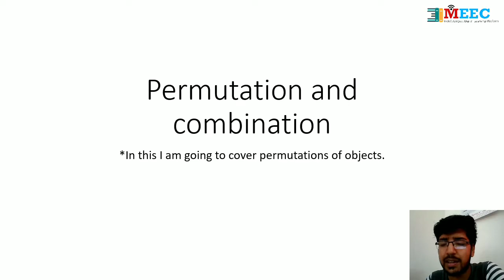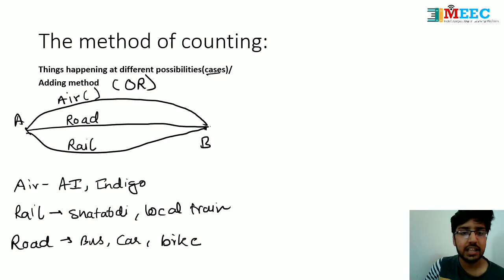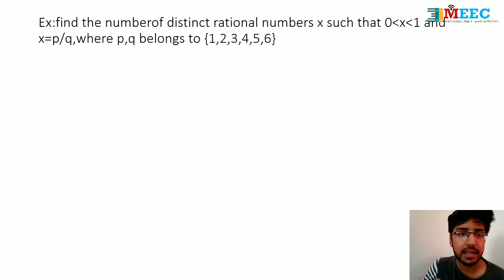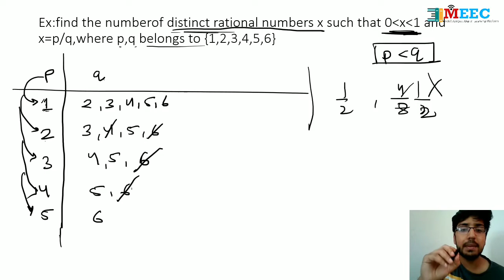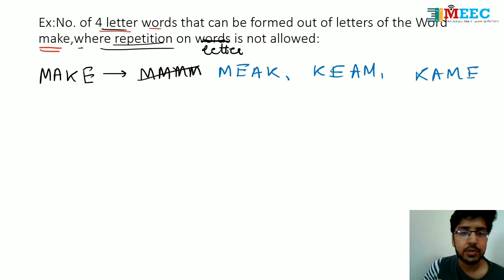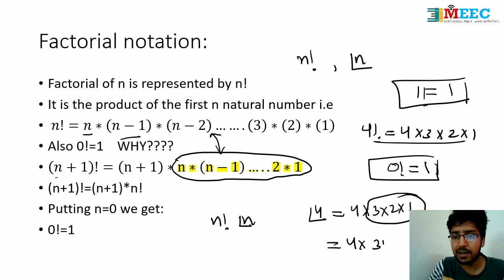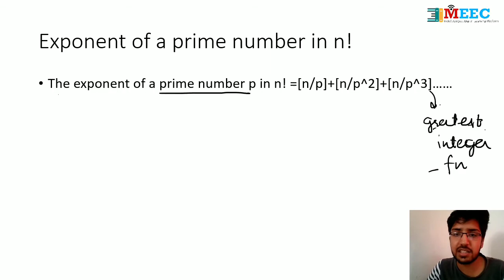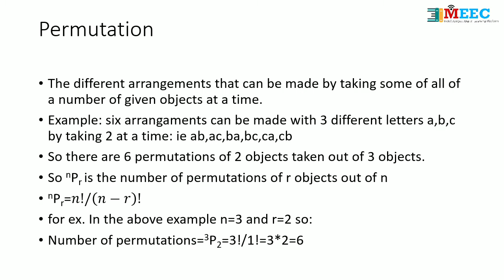Permutations and Combinations| Mathematics Class 11 for IIT JEE and NEET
Permutation and combination jee By Pallav sir. Jee main mathematics permutations and combinations by MEEC. Permutation and combination jee mains By Pallav sir MEEC math. This session iit jee permutations and combinations video increases your marks in JEE Main 2020 Exam.

Let's crack jee main maths in jee main 2020 exams with this “permutation and combination jee mains questions” by Pallav sir. In this session of jee maths learn the complete details about “Permutations and combinations for jee mains” which is the most important one to know before appearing for the upcoming jee main maths exam 2020. In today’s Session, Master Teacher Pallav sir takes you through permutation and combination iit jee, as it is one of the most important and scoring sessions for the iit jee main math exam 2020. Pallav sir enlightens you with the “permutation and combination jee questions, permutation and combination iit jee questions” and giving tips on how to solve jee mains permutations and combinations questions with in-depth explanations. This session will mainly be around the “permutation and combination jee” with proper Explanation. In today's class, Pallav Sir will talk about “permutations and combinations iit jee” and share some preparation tips on how to get good marks in jee mains maths exams. In this session, Pallav Sir will discuss jee main mathematics permutations and combinations, which will be helpful for you to crack jee mains 2020.
1. permutations and combinations iit jee
2. permutations and combinations jee
3. jee main mathematics permutations and combinations
4. permutations and combinations jee mains questions
5. permutations and combinations jee mains
6. permutations and combinations for jee mains
7. permutations and combinations jee questions
8. permutations and combinations for jee
9. iit jee permutations and combinations
10. jee main permutations and combinations
11. permutation and combination iit jee questions
12. jee mains permutations and combinations questions
13. jee permutations and combinations questions
14. jee mains questions on permutations and combinations

MEEC is India's leading Online tutoring company which enables students to learn LIVE with some of India's best college students.